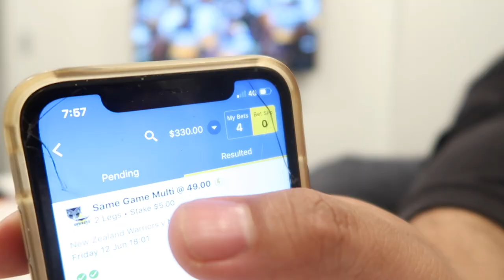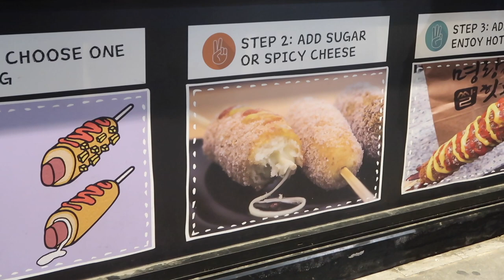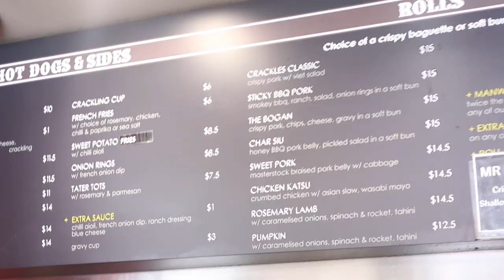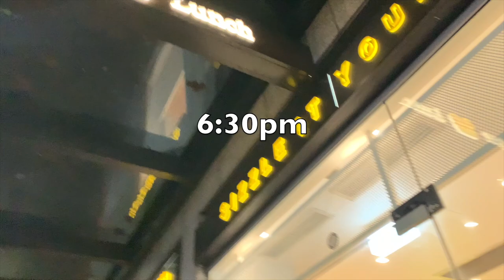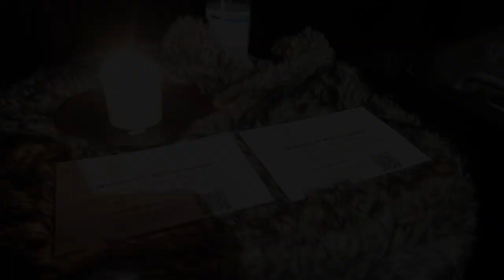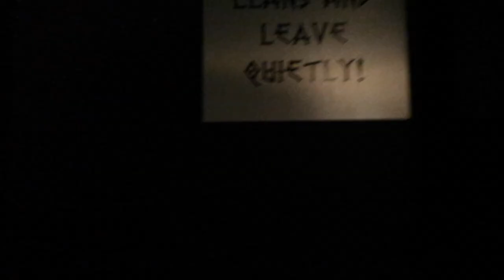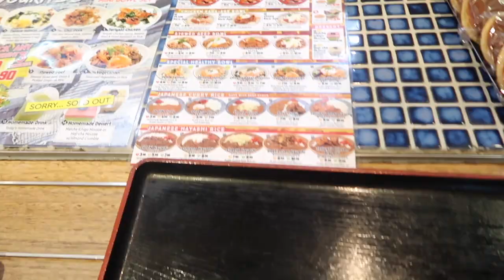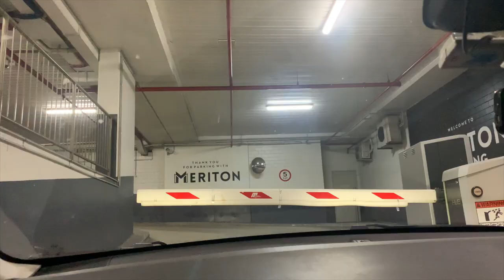SYDNEY ANNIVERSARY VLOG DURING COVID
Welcome back to another vlog guys!!
Today’s upload is ya celebrating our 11 year anniversary in the city of Sydney during covid 19. Come along and watch us do what we love best eating at different spots 🥰